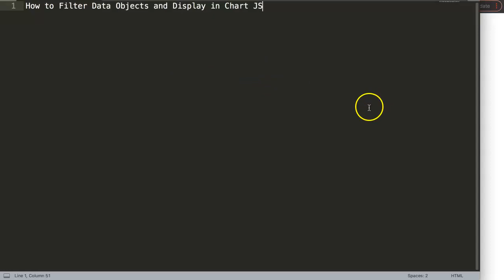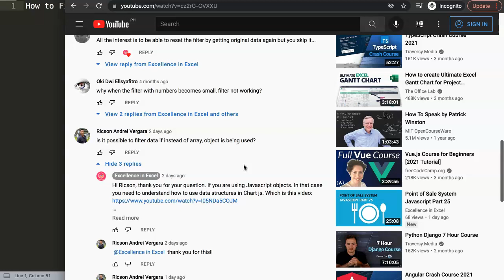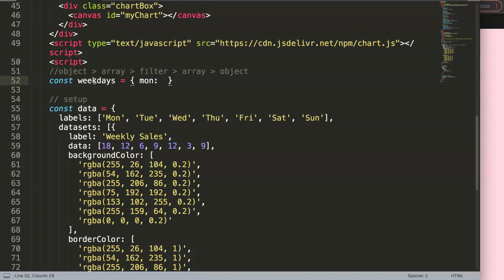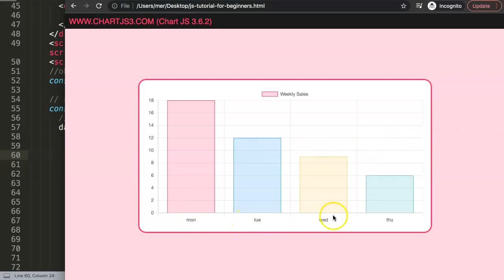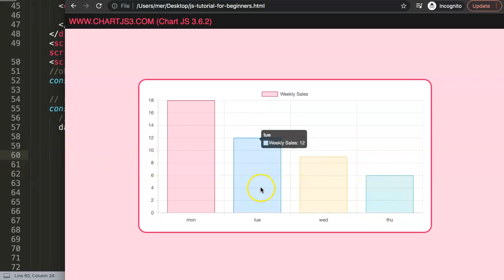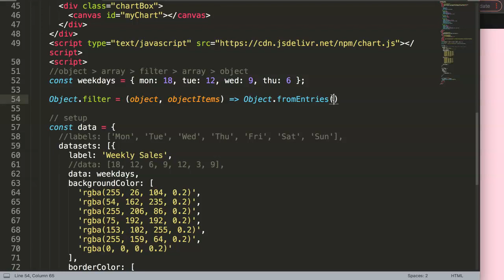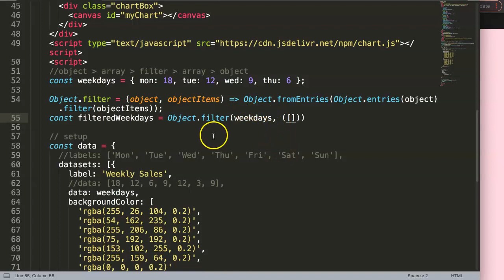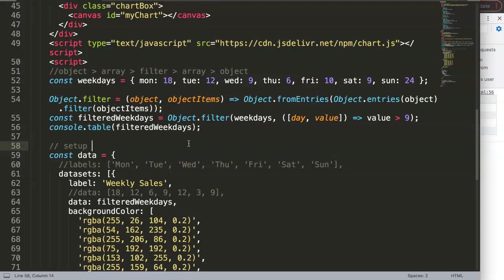How to Filter Data Objects and Display in Chart JS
In this video we will explore how to filter data objects and display in chart js. Filtering a data object is slightly more tricky compare to an array. A data object looks like an array but the array method does not work on an object. This is why we need to do the following.

To filer an object we need to convert the data object into an array. From that point on we can filter the values from that array. Once that is done we can convert that filtered array back into an object. This is quite tricky but it is possible with the object methods Entries and FromEntries in Javascript.

This is part of the Chartjs Viewers Question series. Where we answer viewer questions. This question was asked by one of our viewers. A special thank you to Ricson Andrei Vergara for asking this question

▬ Materials/References  ▬▬▬▬▬▬▬▬▬▬

Chart JS Dashboard Series:
👍 Most Liked Video Series:

▬ About Us  ▬▬▬▬▬▬▬▬▬▬▬▬